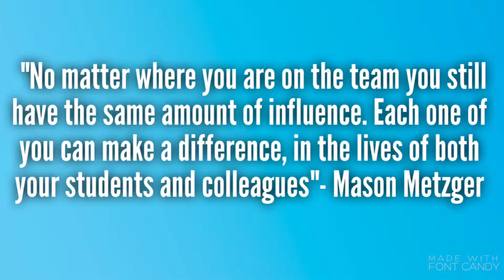Mason Metzger Kosciusko Chamber Educators Luncheon 2016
At this event I spoke to new educators in my county. I spoke on the topics of Unity, Overcoming obstacles,and Leadership. I am on the same mission, but now it has a deeper meaning because of what I learned at CIY Move.